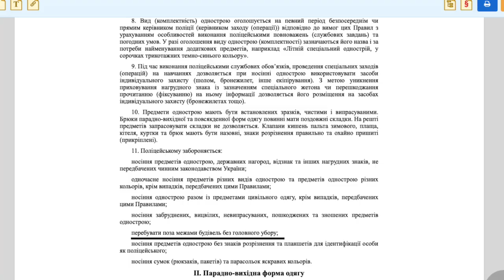ДВА ТАРАСА РАЗБОР СИТУАЦИИ